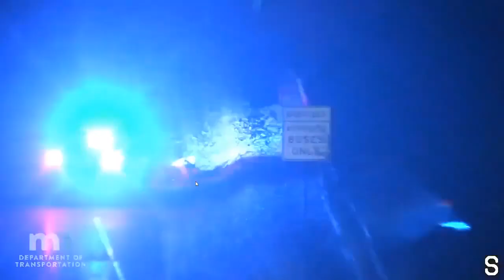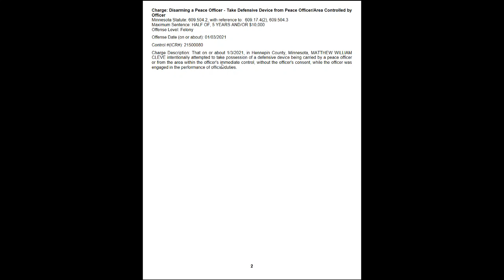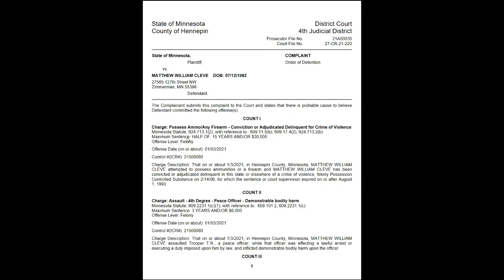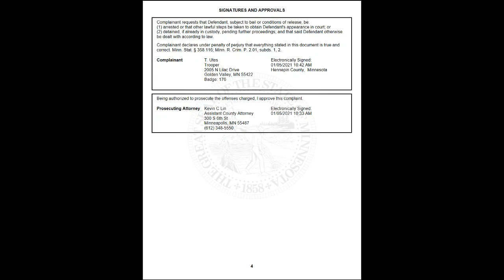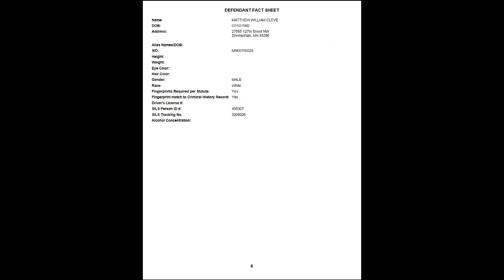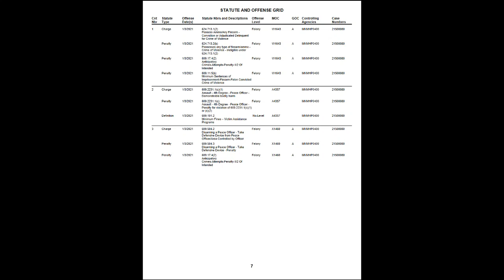Minnesota State Police use of force against Matthew Cleve